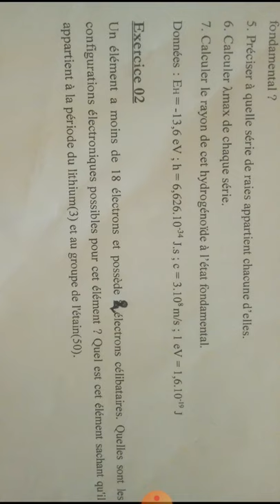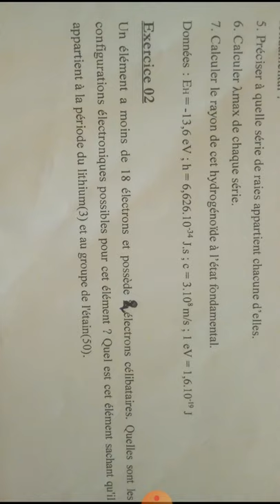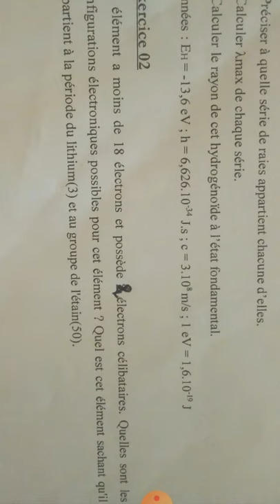Exam atomistique SMPC S1universite moulay soulayman